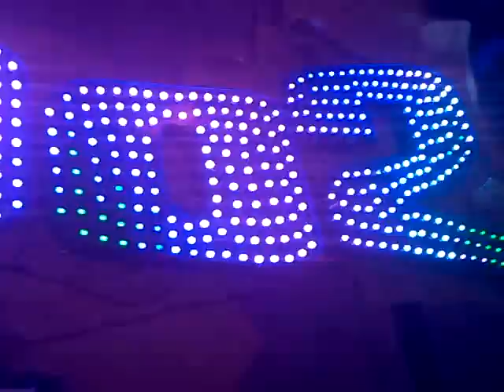Led Schrift Werbung Kirmes, Volksfest ,Schausteller, Jahrmarkt ,Veranstaltungen, led Beleuchtung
in allen Größen und Variationen erhältlich
led-park.de